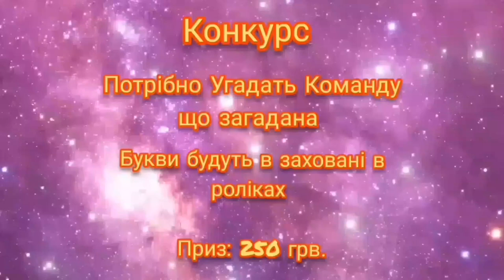🤝 Товарищеская игра ⚔ «Арсенал» 1:1 «Монако» ⚽️ Гол: Нкетия 43